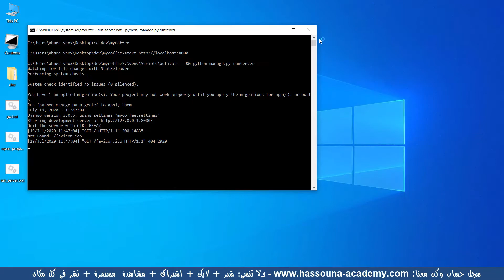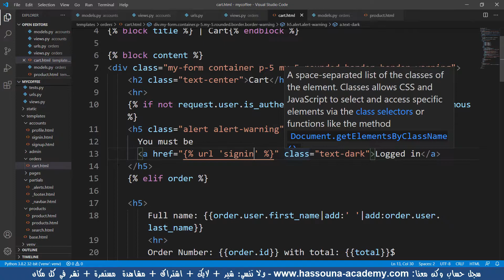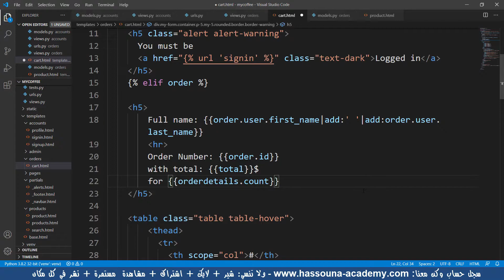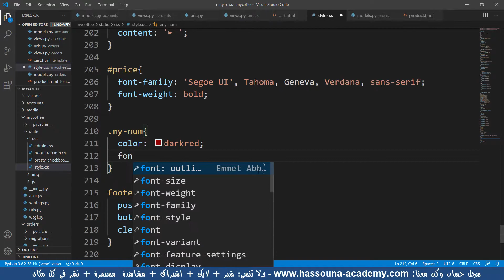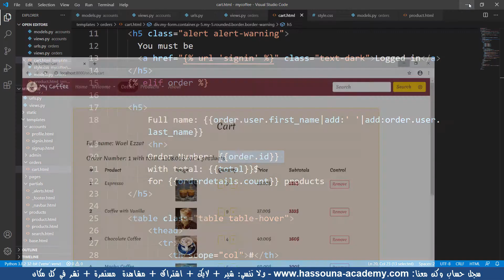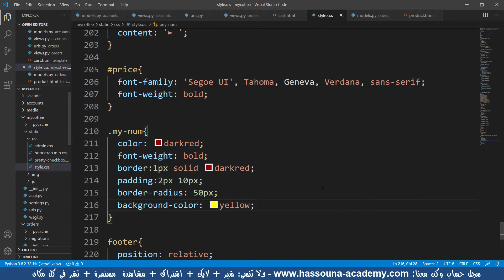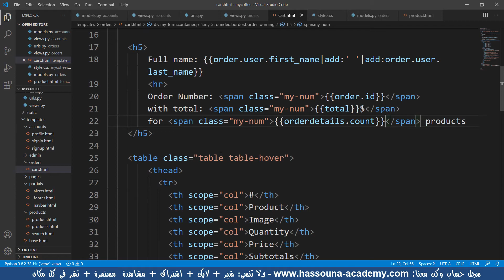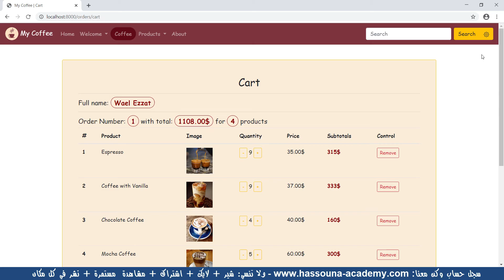جانجو 466 العدد وارقام مقروءه سلة المشتريات بايثون python django جانجو